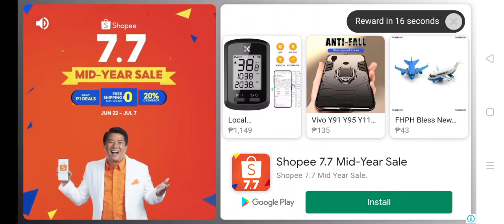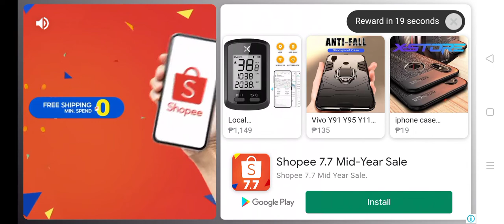Playing Zombie Hunters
zombie hunters gameplay
Ateclyjenpearl channel

Ate Clyjen pearl channel  created content playing Zombie Hunters Gaming for entertainment, fun and enjoying.